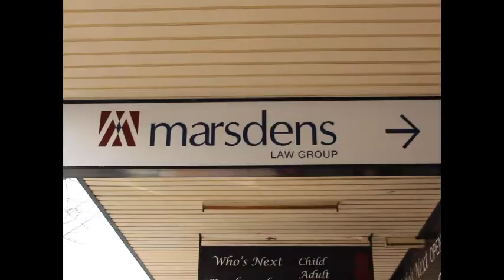Marsdens Law Group Charity Event Sponsor Video 2019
Thank you Marsdens Law Group for your support and sponsorship of the 2019 Youth Solutions Charity Event!